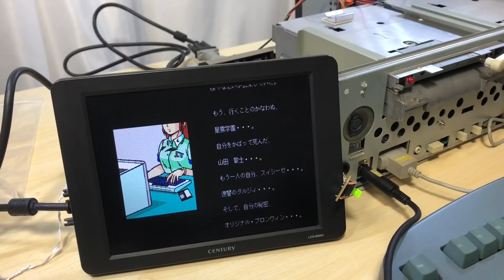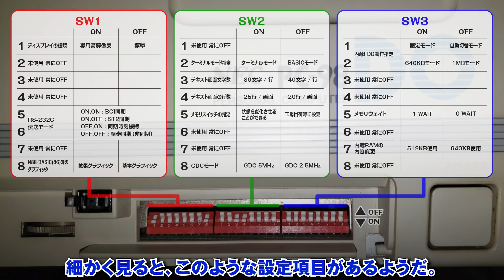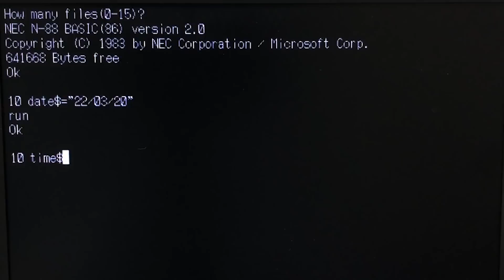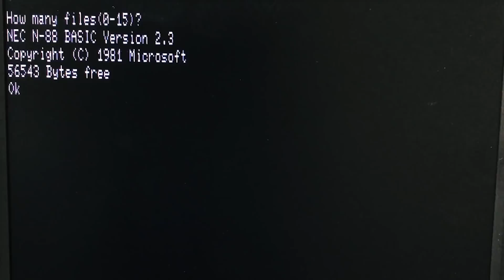【ジャンクPC-98 DOレストア #6】マザーボードのコンデンサと内蔵電池の交換、パターン修正をします【マザーボード修理】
【訂正】
5:00のDIPスイッチ設定項目の訂正です。
SW3の「内蔵RAMの内容変更」は「7」ではなく「6」です。

Old Macユーザーが挑戦するジャンクPC-98 DOレストア 第６回です。
今回はマザーボードの電解コンデンサの交換と、
DIPスイッチ周りのパターン断線を探して修正。
そして新品の内蔵電池を取り付けます。

【Tools】
・ボタン型ニッケル水素電池：VARTA 3/V80H
・ワイヤーストリッパー：
・PS/2キーボード変換アダプタ：
・8インチ液晶：
・ハンダコテ：
・ハンダコテ：
・コテ台：
・ハンダ：
・ハンダ吸い取り線：
・安物ヘッドルーペ（乾電池版）：
・安物ヘッドルーペ（バッテリ版）：
・安物テスター：
・無水エタノール：

・DOVA-SYNDROME